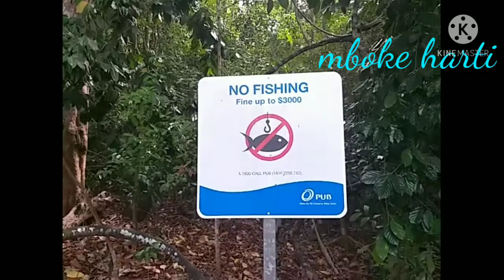DI LARANG MANCING DENDA 30 JUTA